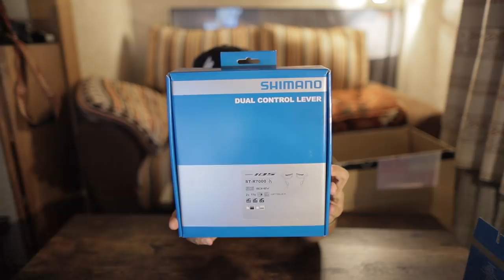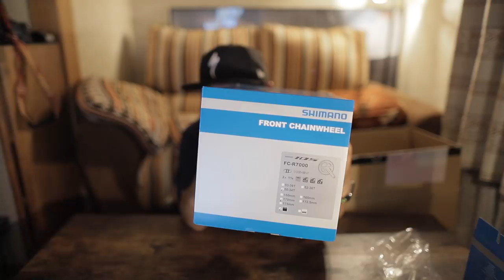SHIMANO 105 R7000 開封動画 シマノ ロードバイク コンポ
Shimano R7000 105の開封動画です。
通勤用にロードバイクを新たに組む予定です。
コンポーネントをシマノ の105で組みます。

シマノ 105 ST-R7000 デュアルコントロールレバー リムブレーキ対応 ブラック

シマノ 105 FD-R7000 直付 フロントディレイラー

シマノ 105 RD-R7000-SS 11S リアディレイラー

シマノ 105 FC-R7000 50×34T ブラック 170mm クランクセット

シマノ 105 BR-R7000 F/Rセット ブラック　リムブレーキ

シマノ 105 CS-R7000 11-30T カセットスプロケット

撮影機材
カメラ